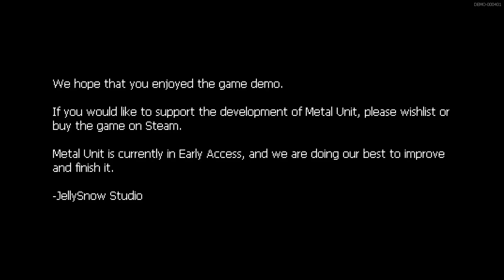這歐派..阿不是..這立繪真的好香 體驗版《合金單位》Metal Unit【老頭】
電腦配備
CPU：intel　I9-7940X
（內搭塔扇：日系 Scythe Mugen 5 無限五 CPU風扇散熱器）
主機版：X299 AORUS GAMNG 7 PRO
顯示卡： RTX 技嘉 2080Ti GAMING OC 11G
硬碟： 固態硬碟 EZLINK 2.5吋 256G
記憶體：Kingston 金士頓 DDR4 2400 HyperX Fury 16G兩支
機殼：AORUS C300 GLASS(GB-AC300G 機殼)
電源供應器：銀欣６５０W 金牌/半模

鍵盤：TESORO鐵修羅 剋龍劍Gram RGB機械式鍵盤-紅軸中文黑
滑鼠：羅技 Logitech G300S
麥克風：AT2020USBｉ 靜電型電容式麥克風